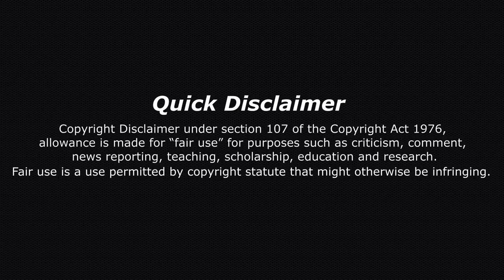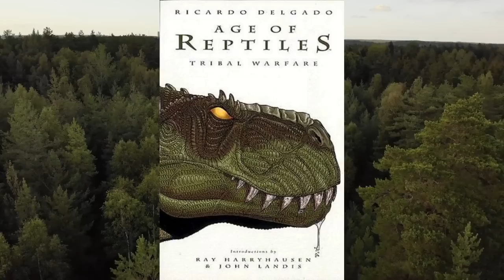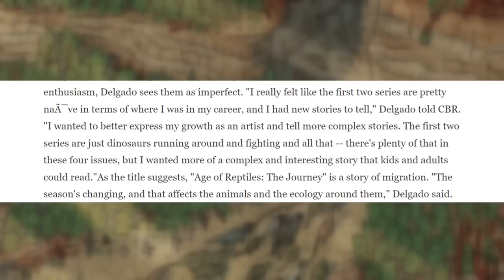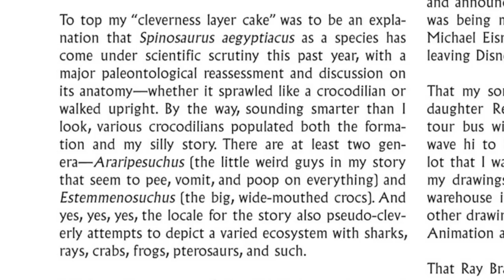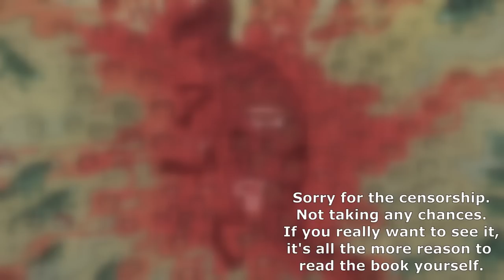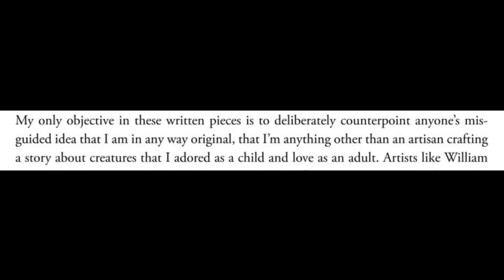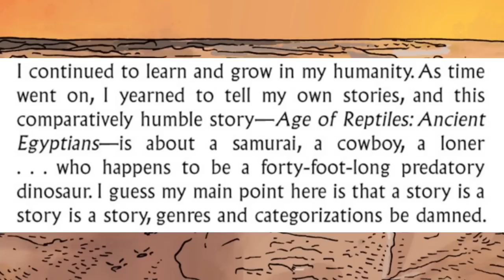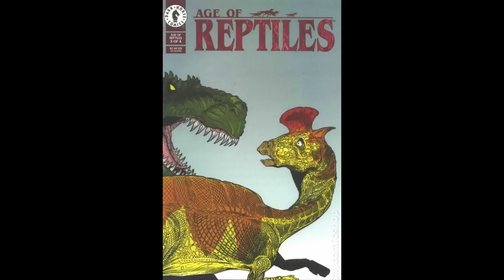Age of Reptiles: The Colorful & Dark World of Dinosaurs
Age of Reptiles is a comic series that takes place in the Mesozoic era, where we follow several different stories of different dinosaurs and other prehistoric animals as they deal with the day-to-day struggles of survival. While this comic is several stories documenting the lives of dinosaurs, it’s also a document of a media creator’s progress in his art style and story-telling abilities.
Chapter Selection
0:00 Introduction & Background
5:35 Part 1: Tribal Warfare
13:08 Part 2: The Hunt
18:28 Part 3: The Journey
26:39 Part 4: Ancient Egyptians
37:11 Age of Reptiles Short Stories: Baby Turtles & The Body
39:33 A Samurai, A Cowboy, A Loner: The Many Inspirations for Age of Reptiles
46:21 The Legacy of Age of Reptiles
49:38 Conclusion

- CREDITS -

Check out the comics for yourself!

Background Music Used (in order of appearance)